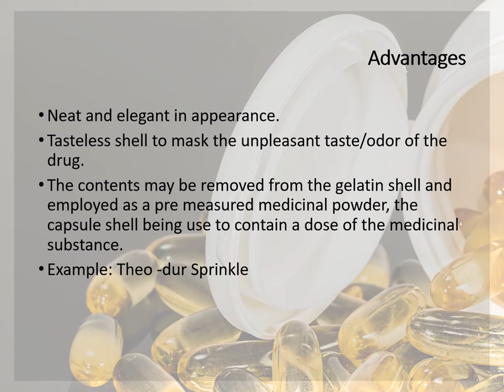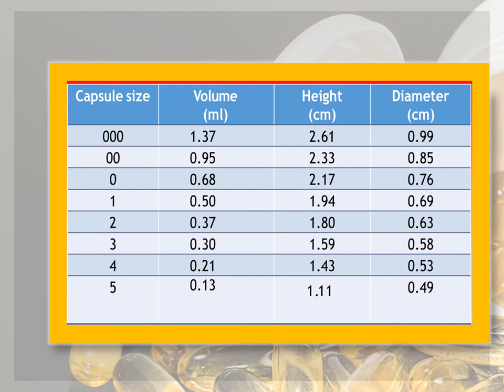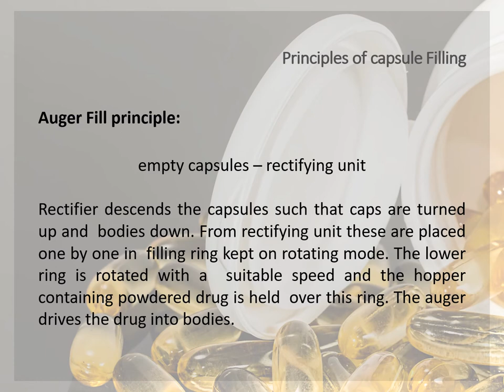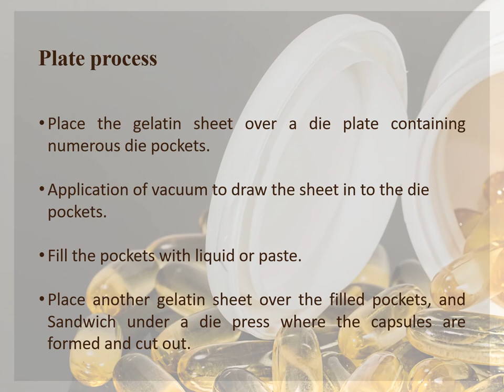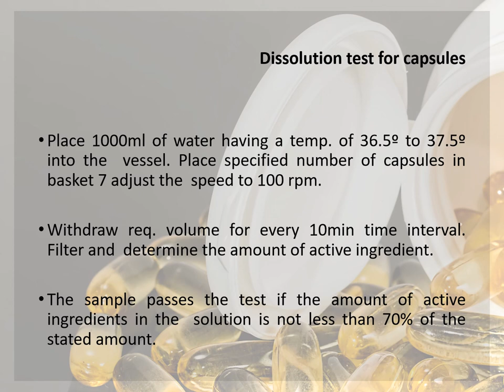CAPSULES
Capsules - Introduction, antiquity,, advantages, disadvantages, constituents of capsule shell, gelatin.